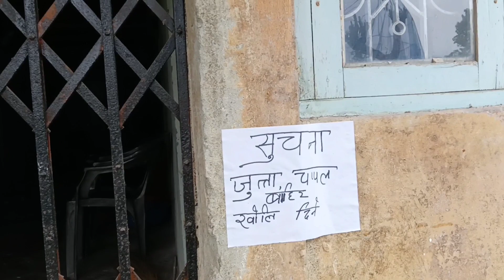Today i went to see my friends silkworm garden 🌿🐛Neilu's vlog kalimpong💕